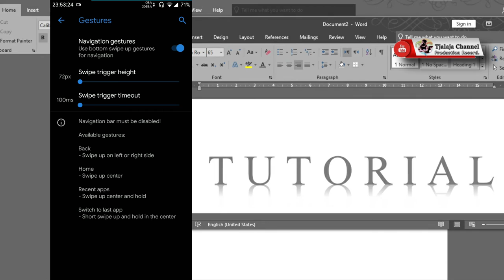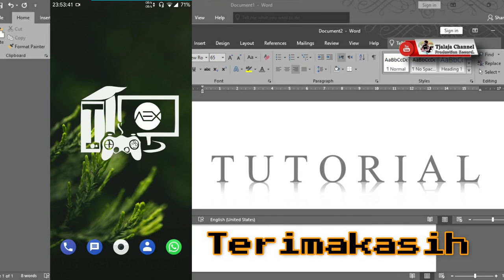🔴 Cara mudah merubah Navigation Bar menjadi Gestur atau Swipe pada HP Android 9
Semoga Bermanfaat,

Jangan lupa dukung Channel ini dengan cara :
2. Like,
3. Comment, dan
4. Share.

Terimakasih.